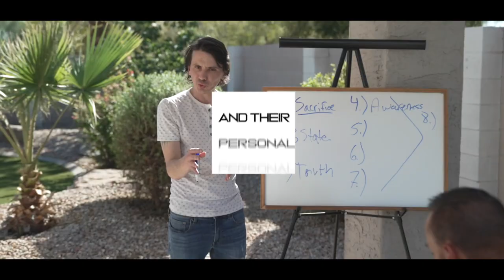The Strengthen Your World Exclusive Mastermind Experience